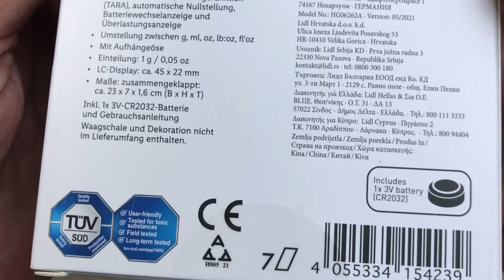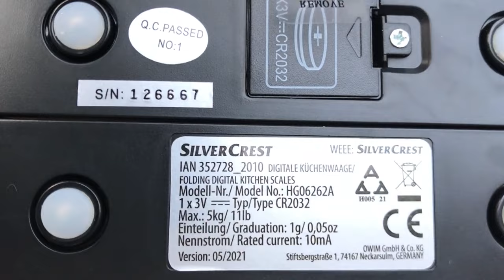SilverCrest Portable Kitchen Scales from LIDL Features Part 1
The new compact Kitchen Scales from LIDL - unbox and first usage. In Part 1 of the video I prepare the kitchen scales for initial use.

Main Features of SilverCrest Foldable Kitchen Scales:
-- creative, foldable design
-- BIG display, easy to read
-- INOX surface
-- hole for convenient storage

 Properties of SilverCrest Foldable Digital Kitchen Scales:
- Fully automatic, Automatic Zero Setting, Auto Shut-OFF
- Large, easy-to-read LCD display
- Foldable for space saving storage
- With Hanging Hole
- Precise weighing to the gram, up to 5kg (11lbs)
- Switch between g, oz, lb:oz, ml, fl.oz
- Tare function
- Automatically activates with 250g or more on the platform
- Overload indicator
- Low battery Indicator
Includes 1x 3V battery (CR2032) and Instruction Manual.

SPECIFICATIONS of SilverCrest Foldable Digital Kitchen Scales:
-- Dimensions: Folded 27 x 7 x 1.6cm (W x H x D)
-- LCD Display approx. 45 x 22mm
-- Increments: 1g / 0.05oz / 0lb:0.1oz / 1ml / 0.05fl.oz
-- Battery type and size: coin cell 3V, CR2032

Package content:
-- SilverCrest Foldable Digital Kitchen Scales Model: HG06262A
-- User's manual in several languages
-- coin cell battery